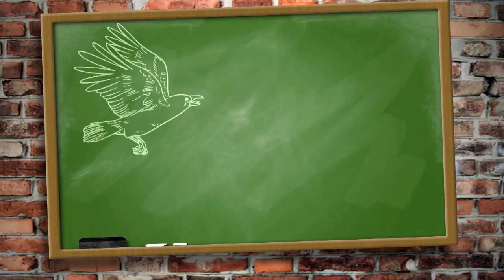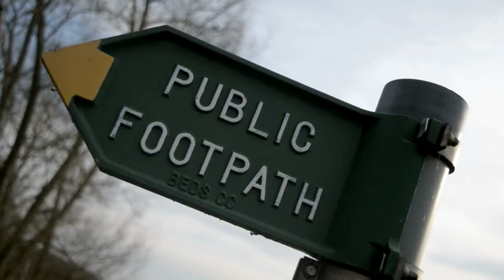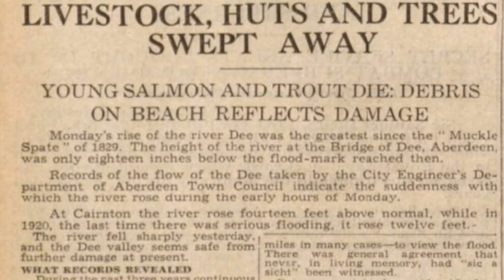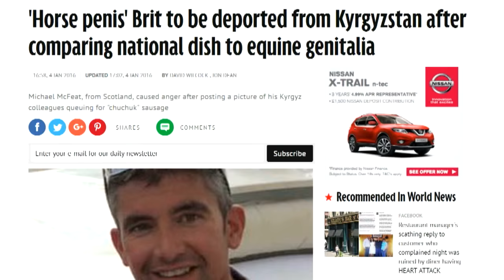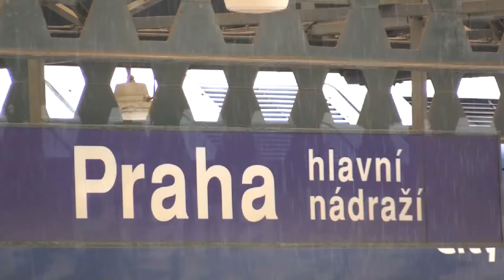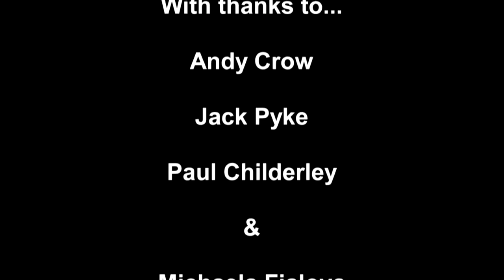Fieldsports Britain - Crow Does Duck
Dramatic duckshooting as Crow goes on a mixed driven day in Bedfordshire. The partridge are faster than X-Wing fighters over an alien planet and the duck some of the finest Andy Crow has ever seen. Meanwhile, Michaela goes to Hungary for some of its legendary deer-stalking. She is after sika and red stags. Find out how she gets on. News leads on the schoolteacher convicted of assaulting a child who was out hunting, and Hunting YouTube has duck in the desert, wild boar hunting and a pistol shooter with no hands.